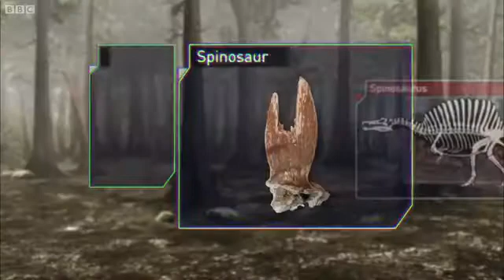Spinosaurus vs Carcharodontosaurus The balance of power Planet Dinosaur